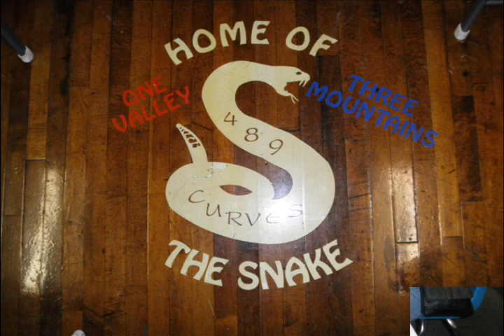Shady Valley, TN 09-06-2010 - Beezak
Riding through Shady Valley, TN.  US 421. 489 curves.